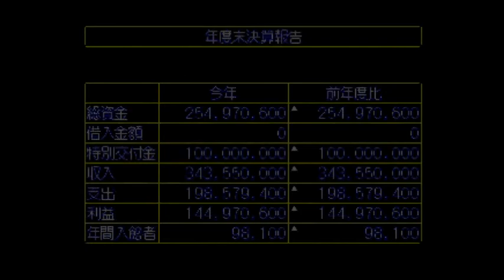テーマアクアリウムをプレイ(26)絶滅の日々3